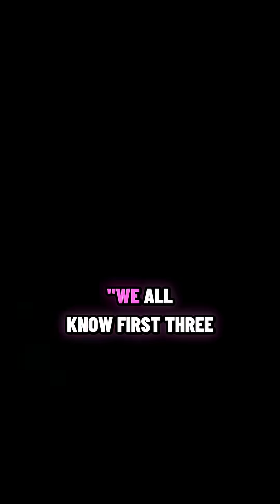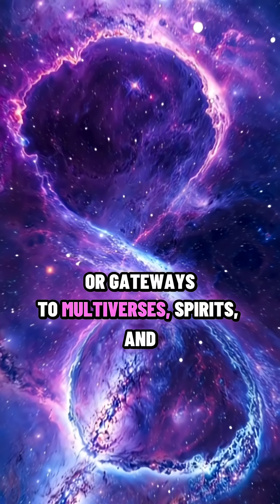🚪 What's is in other dimensions of universe beyond time#mytheory#science#dimensions 🌌...!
This short video is based on my theory and also on some part of scientific theory. There is also a detailed version of this you should also watch.